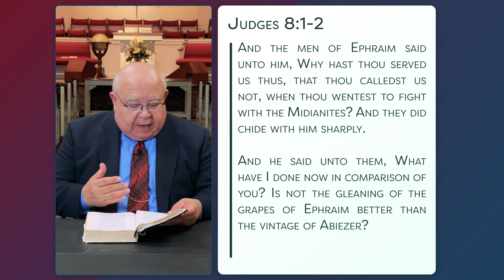From the Shepherd to the Sheep - #1176 - CBC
Timestamps:
0:00 Intro by Pastor
1:39 Devotional by Gabe Rivera
4:49 Conclusion by Pastor

Join Gabe Rivera for this morning's devotional!